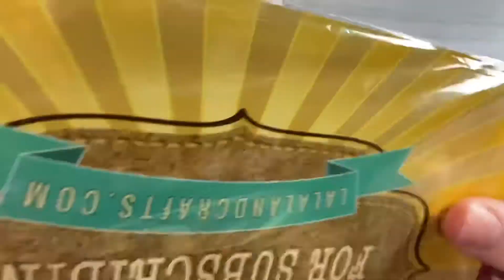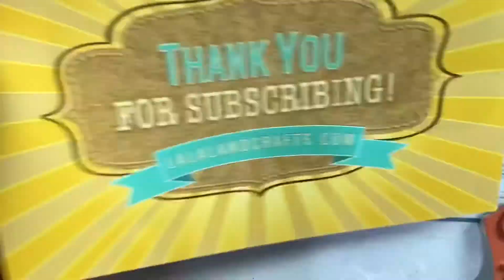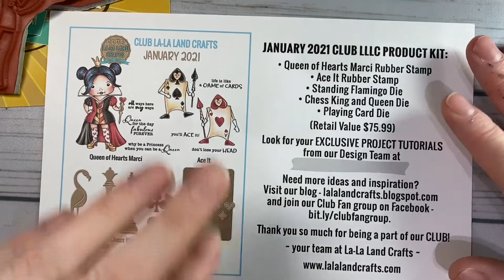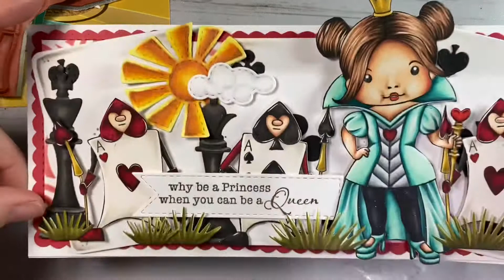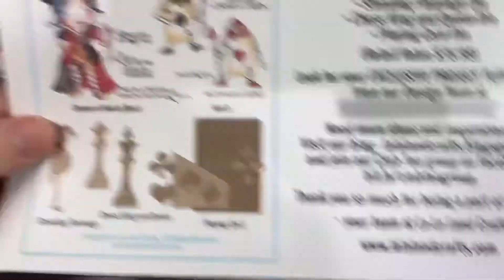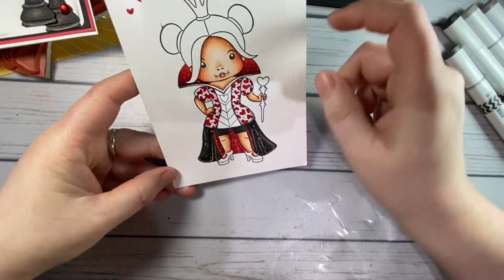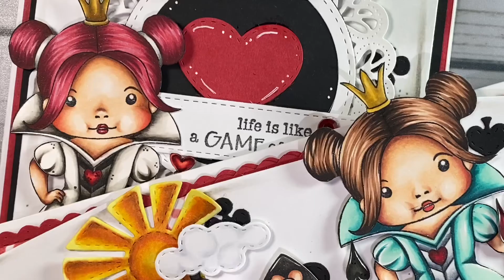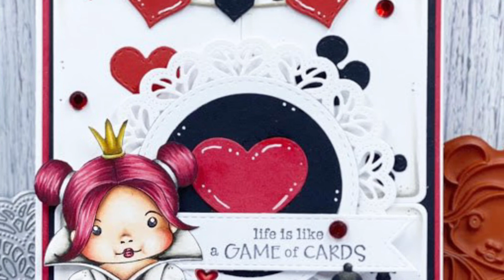La-La Land Crafts January 2021 Club Kit Reveal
La-La Land Crafts Club Kit Reveal!!

The La-La Land Crafts Club Kit is a monthly subscription. Once you sign up, you can cancel at any time. The Club Kits will be revealed on the 15th (unless otherwise stated) Kits are then mailed out between the 18th and 28th of each month.

January 2021 Kit Values:
Full value: $76.00
Stamp kit only value: $24.00
Die kit only value: $52.00

PRODUCT KIT $39.99
- 1 (one) exclusive Marci cling mount rubber stamp
- 1 (one) exclusive coordinating cling mount rubber stamp
- a set of exclusive coordinating steel dies

STAMP KIT $19.99
- 1 (one) exclusive Marci cling mount rubber stamp
- 1 (one) exclusive coordinating cling mount rubber stamp

DIES Only KIT $29.99
- a set of exclusive coordinating steel dies in the theme of the month

PRODUCTS USED
January 202 Club Kit Queen of Hearts Rubber Stamp
January 202 Club Kit Playing Card Die
January 202 Club Kit Chess King and Queen Die

COPIC COLORS
Skin: E04, E11, E21, E00, E000, E0000, R22, R20, R30
Hair: E49, E25, E11
Dress: C6, C4, C2, C00, BV23, BG49, BG45, BG11, BG10, R89, R39, R29, R24
Queen's Staff:  R89, R39, R29, R24, Y28, Y26, Y21
Shoes: BG49, BG45, BG11, BG10
Pants: C10, C8, C6
Card Men: W9, W7, W5, W1, W00, R89, R59, R56, R29, Y28, Y26, Y21, E11, E00, E000, E0000 Cards: W5, W3, W1, W00
Sun: YR24, Y38, R22, Y19,  Y15
Cloud: C1, C00
Grass Patches: YG99, YG97, YG95
Chess Pieces: 110, W9, W7, W5

Queen of Marci in White Card details

PRODUCTS USED
January 2021 Club Kit Queen of Hearts Rubber Stamp
January 2021 Club Kit Playing Card Die
January 2021 Club Kit Chess King and Queen Die

COPIC COLORS
Hair: R89, R39, R37, R35, RV34, RV32
Dress: W9, W7, W5, W3, W1, W00, R89, R39, R37, R29, R24, R22
Pants: 110, W9, W7, W5
Shoes: R89, R39, R37, R29, R24, R22
R89, R39, R37, R29, R24, BV23, YR14, Y28, Y26, Y21
Cards: W5, W3, W1, W00

For your convenience, I have placed links to the products used in this post.